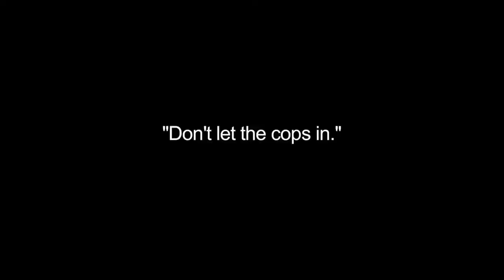Prateek : Noise Complaint w/ Troll 2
We were especially excited to jam with Prateek cause he's not folk punk, and we kinda wanted to do some not folk punk for a change.  Then he showed up with his new jam, 'Kalamazoo'  and it was totally a folk punk song.

Also, if you google 'Prateek sad folk' he's like...the third or fourth hit.  I checked.

I will skip you to those google results here though...

And also Troll 2's stuff too...

Thanks, and don't let the cops in!!